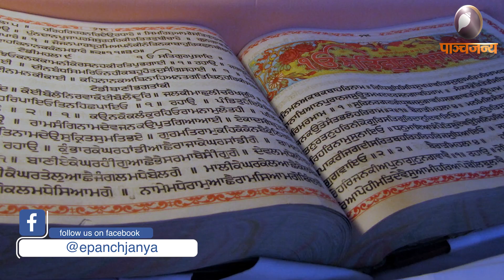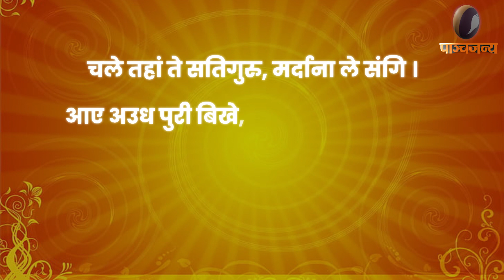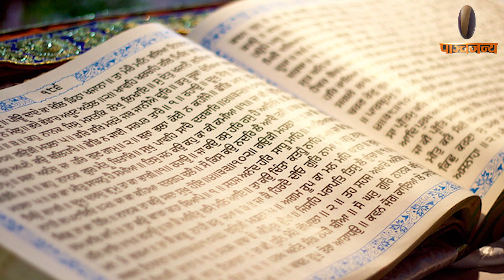गुरु नानक के श्री राम | panchjanya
वर्ष 1469, कार्तिक पूर्णिमा का शुभ मुहुर्त, कलिकाल के इस खंड में धरती पर प्रकट हुए बाबा नानक, जिन्हें समूचा समाज श्री गुरु नानक देव जी महाराज के रुप में जानता है। सर्वज्ञानी गुरु नानक देव जी ने दुनिया के समक्ष स्वयं अपना परिचय क्या रखा- आइए इसे जानें।

गुरु नानक देव जी खुद को भगवान श्री राम का वंशज मानते थे। उन्होंने अपना यह परिचय कहीं और नहीं, बल्कि इस्लाम का केंद्र माने जाने वाले मदीना में दिया था। एक बार गुरु नानक देशाटन करते करते मक्का के बाद मदीना पहुंचे तो वहां पीर बहाव दीन को गुरु नानक ने अपना यही परिचय दिया। उन्होंने पीर बहाव दीन को बताया-

सूरज कुल ते रघु भया, रघवंस होआ राम ।
राम चन्द को दोई सुत, लवी कुसू तिह नाम ।
एह हमाते बड़े हैं, जुगह जुगह अवतार ।
इन्हीं के घर उपजू नानक कल अवतार ।।

यानि सूर्य कुल में रघु नाम के राजा हुए, रघु के वंश में हुए राम, रामचंद्र जी के दो पुत्र थे कुश और लव। वे राम हमारे ऐसे पूर्वज हैं, जो युग युग में अवतार धारण करते रहे हैं, इन्हीं के वंश में मैं नानक कलिकाल में अवतरित हुआ हूं। ये बात पटियाला की पंजाबी यूनिवर्सिटी के डॉ कुलवन्त सिंह की सम्पादित मक्के मदीने की गोशटि में पृष्ठ संख्या 253 में भी लिखी है। पवित्र दशम ग्रन्थ के एक दोहे में भी ये बात आई है। विश्व हिंदू परिषद के कार्याध्यक्ष एडवोकेट आलोक कुमार भी कहते हैं श्री राम हमारे जीवन के फोकल प्वाइंट हैं, गुरु ग्रंथ साहिब में भी बार-बार राम शब्द आता है।  गुरु परंपरा के कुछ विद्वान मानते हैं कि गुरुओं की बाणी का प्रथम संकलन पांचवें गुरु श्री अर्जुन देव जी ने वर्ष 1604 में जारी किया, जिसमें कुल शब्दों की संख्या 3 लाख 98 हजार से अधिक है। इसमें सर्वाधिक 9 हजार 288 बार दोहराया गया शब्द है हरि। श्री राम का नाम इसमें 2 हजार 533 बार आया। ऐसे ही प्रभू, गोपाल मुरारी, गोविंद, नारायण, परमात्मा, ठाकुर, परमेश्वर, जगदीश जैसे अन्य शब्द कई बार आए।

श्री गुरु नानक देव जी अयोध्या भी गए। गुरु नानक देव जी के अयोध्या प्रवास का कालखंड वर्ष 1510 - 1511 के बीच का है। उनके इस प्रवास का जिक्र करते हुए गुरु नानक देव जी के छोटे बेटे श्री लक्ष्मी चंद जी के आठवें वंशधार बाबा सुखवासी राम बेदी जी ने अपनी रचना 'गुरु नानक वंश प्रकाश' (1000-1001) में इसका उल्लेख किया है। वे लिखते हैं-
चले तहां ते सतिगुरु, मर्दाना ले संगि ।
आए अउध पुरी बिखे, सरजू नदि जिह सुंगि ।
सरजू जल मंजन कीआ, दरसन राम निहार ।
आत्म रूप अनंत प्रभ, चले मगन हितु घार ।

मतलब ये कि श्री गुरु नानक देव जी मर्दाना के साथ चलकर अयोध्या पुरी आए, जहां सरयू नदी बहती है। सरयू नदी के जल से गुरु नानक देव ने स्नान किया और भगवान श्री राम के दर्शन किए। मनोहरदास मेहरबान की रचना सचु खण्ड पोथी में इसका बहुत ही सुंदर तरीके से वर्णन करते हुए लिखा गया है कि एक बार एक भक्त ने बाबा नानक से पूछा कि बाबा मुक्ति का मार्ग कैसे मिले। इस पर बाबा नानक ने बड़े ही प्यार से समझाया कि भगवान राम के नाम जाप से ही मुक्ति मिलेगी।

2019 में अयोध्या में श्रीराम जन्मभूमि पर राम लला विराजमान के अधिकार को लेकर सर्वोच्च न्यायालय ने जो निर्णय दिया, उसके पेज नंबर 991 से 995 में गुरु नानक देव की अयोध्या यात्रा की चर्चा है। इसी याात्रा के आधार पर न्यायालय इस निष्कर्ष पर पहुंचा कि बाबर के आक्रमण से वर्षों पहले भी अयोध्या एक तीर्थस्थल था और वहाँ पूजा-पाठ होते थे। सिख इतिहासकार और सिख साहित्य के बड़े विद्वान राजिंदर सिंह ने जनम साखियों के आधार पर ये सिद्ध किया कि गुरु नानक देव 1510 में प्रभू श्रीराम का दर्शन करने अयोध्या आए थे।